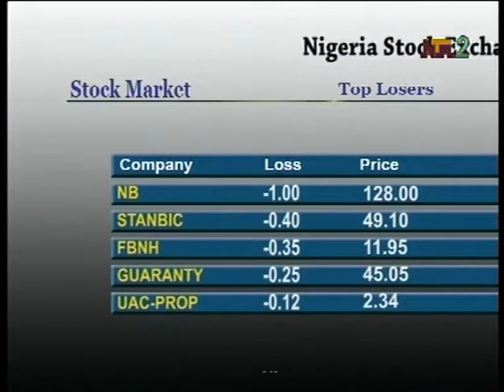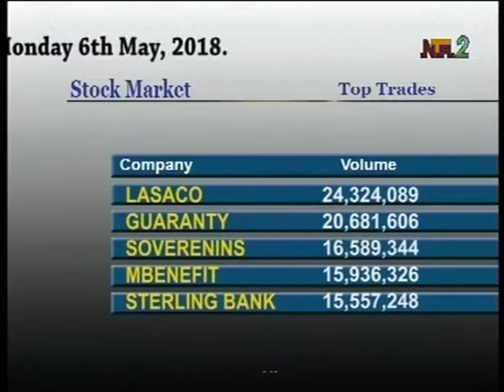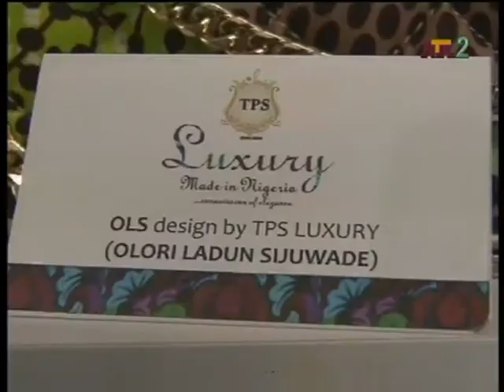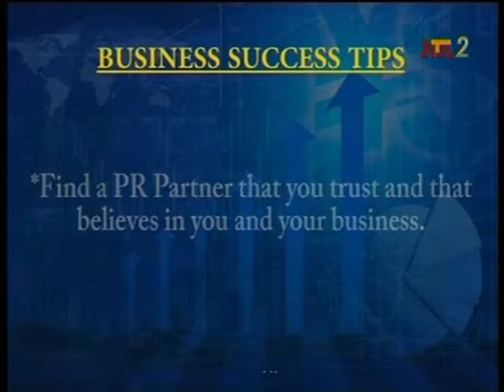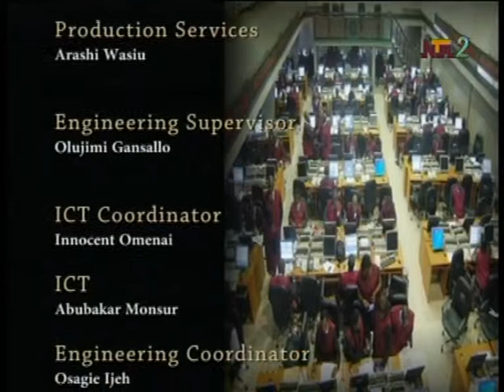BIZ MATTERS WITH NKECHI ALI & ODUTOLA